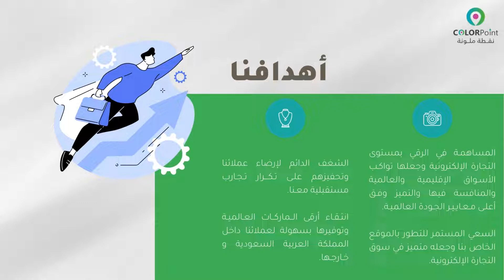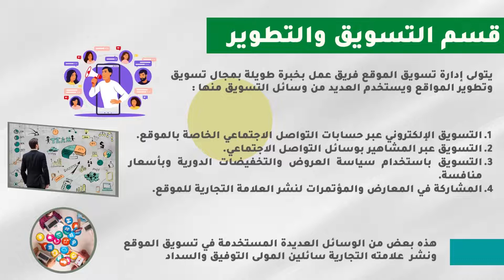عرض تقديمي وفيديو إعلاني متحرك لموقع نقطة ملونة